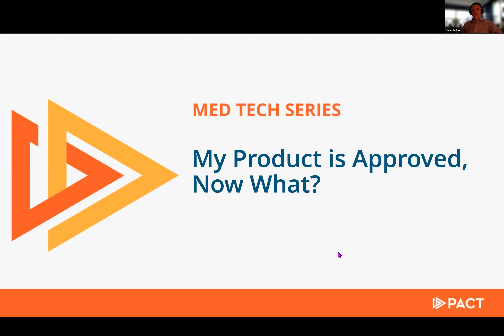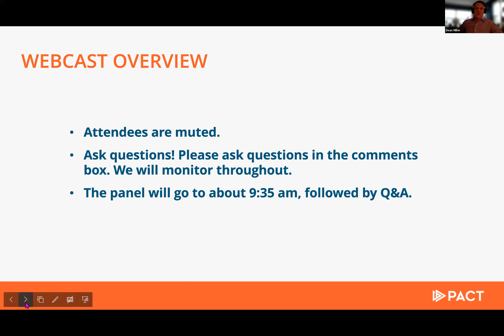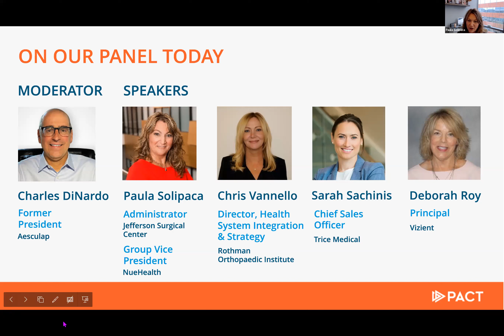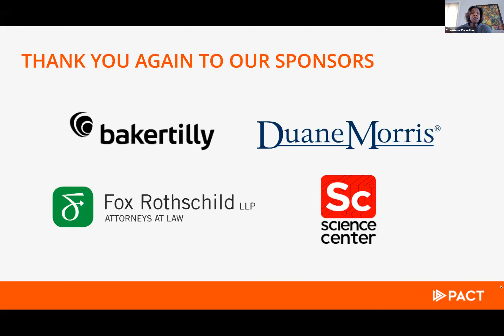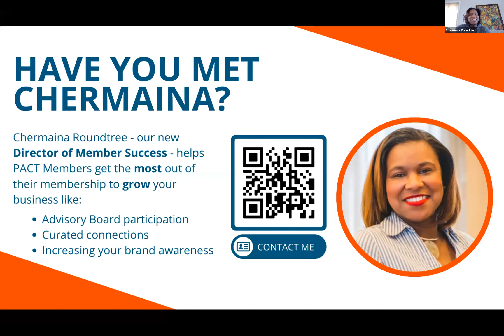PACT MedTech Series: My Product is Approved, Now What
Hear from MedTech industry leaders on the product approval process including best practices for presenting data, defining product performance indicators, and how key players evaluate the value of new technology in the space.

Speakers focused on the following topics:
- Evaluating new technology
- Potential steps in a MedTech product approval process and who often is involved
- Real-life examples of products that have been quickly denied as well as ones that have been approved
- Indicators approvers use in the decision-making process

Moderator:
- Charles DiNardo, President, Aesculap

Panel:
- Deborah Roy, Principal, Vizient
- Sarah Sachinis, Chief Sales Officer (CSO), Trice Medical
- Paula Solipaca, Group Vice President, ValueHealth & Administrator, Jefferson Navy Yard
- Chris Vannello, Director of Health System Clinical Integration and Strategy, Rothman Orthopaedic Institute